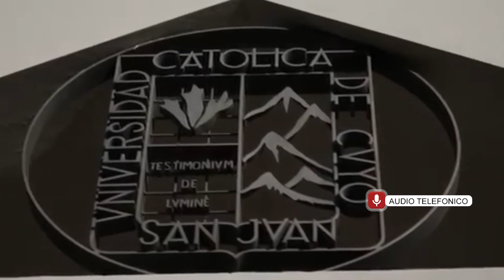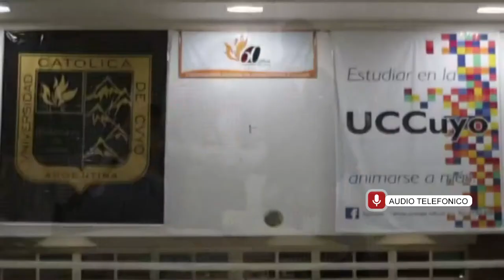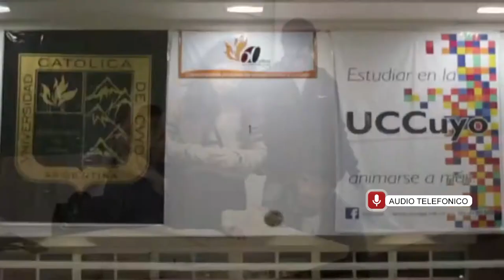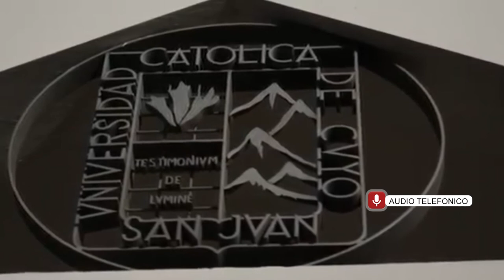DIEGO SERBENT INGENIERO INDUSTRIAL INICIO DE LA DIPLOMATURA SOBRE RESIDUOS